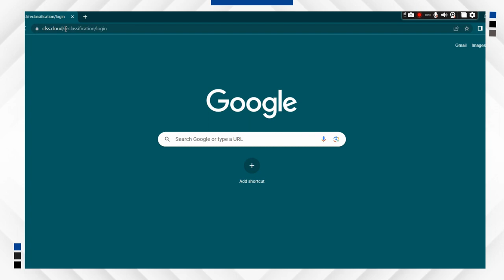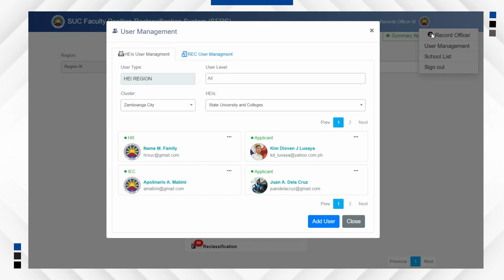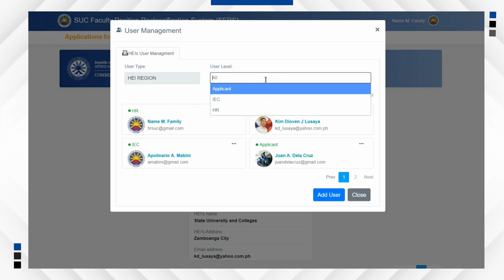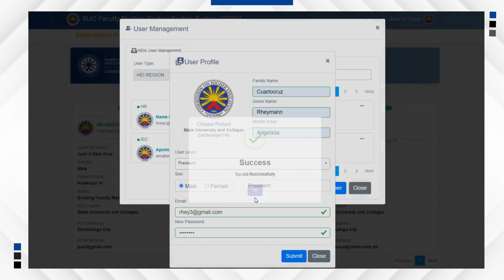2 II Creation of Accounts - SUC Faculty Position Reclassification System (SFPRS)